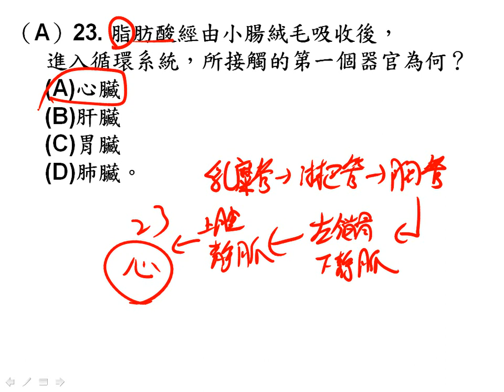t高三進度考ch6單選23三廉